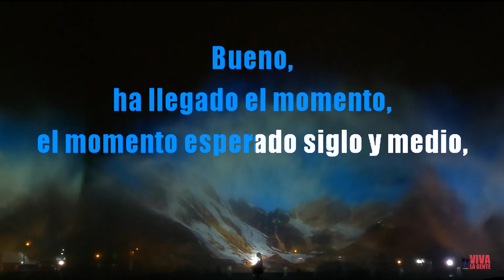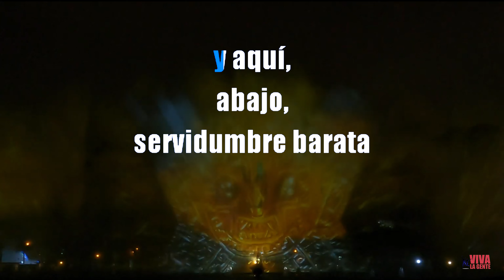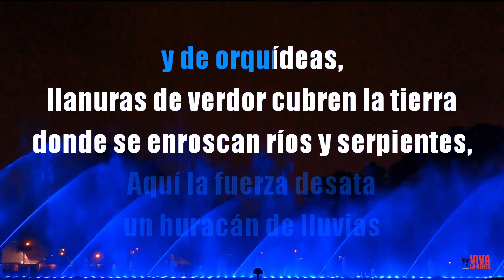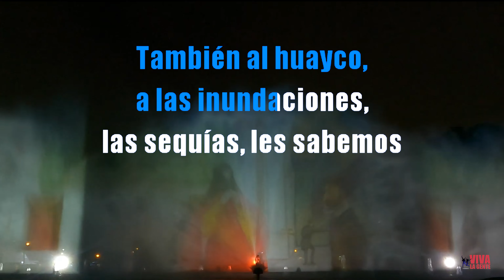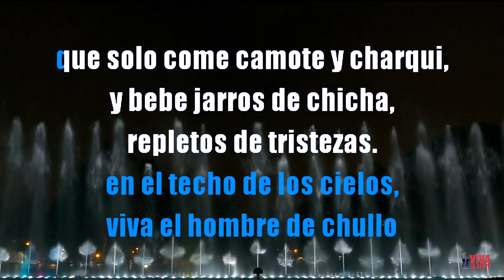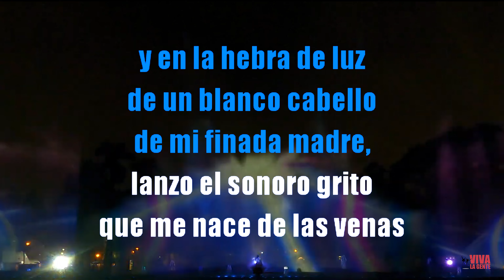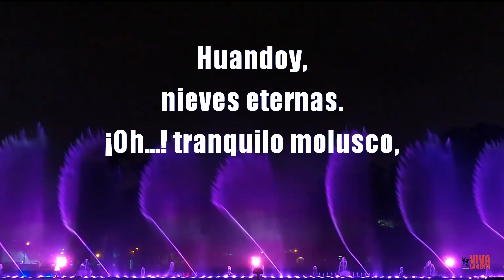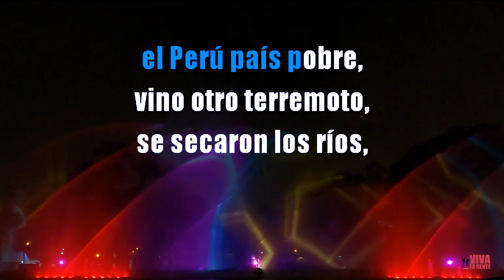PISTA MUSICAL (POEMA: VIVA EL PERÚ... C4RAJ0 al estilo de LUIS ÁLVAREZ & OSCAR AVILÉS) Mejor versión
Versión instrumental, dedicada a todas aquellas personas aficionadas a la declamación que buscaban esta versión que requirió tiempo para extraer el acompañamiento musical del Maestro Óscar Avilés.
Informamos a nuestros seguidores que el trabajo de edición de video y de desvocalización de las canciones es "Ad honorem", y por la visualización de estos videos, este canal no percibe ningún beneficio, los ingresos que se generan por publicidad los percibe youtube y un porcentaje los comparte con quienes tienen registrados los derechos de autor.
Una forma de compensar nuestro trabajo es escuchando esta emisora de radio online, cuyo enlace o link es o